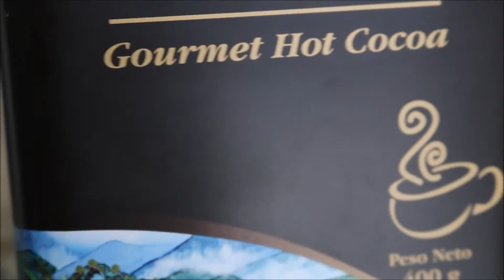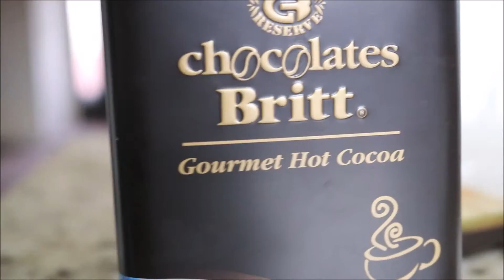How To Realistically Contour Abs! :-)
ADD ME ON SNAPCHAT! (For all the BTS jazz) - @blueberry_oops